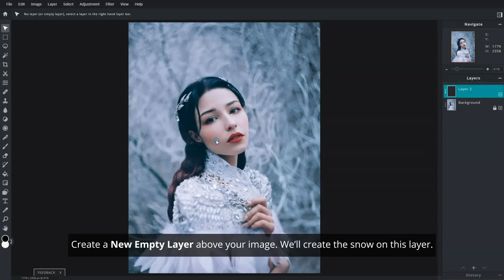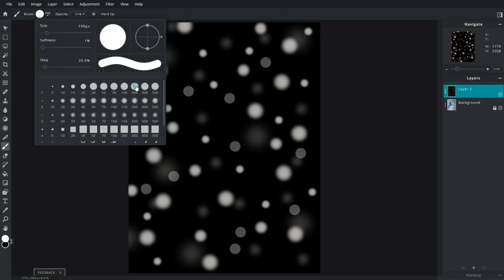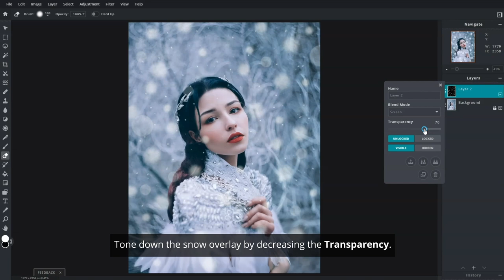How to create realistic snow overlay | Pixlr E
In this tutorial, we’ll learn how to create your very own realistic snow overlay in Pixlr E.